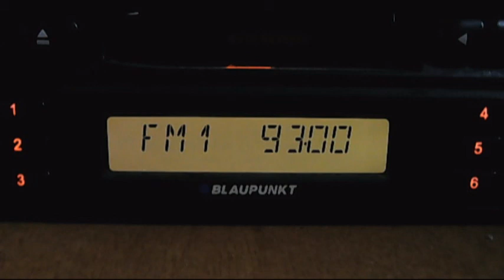test harghita 17:51